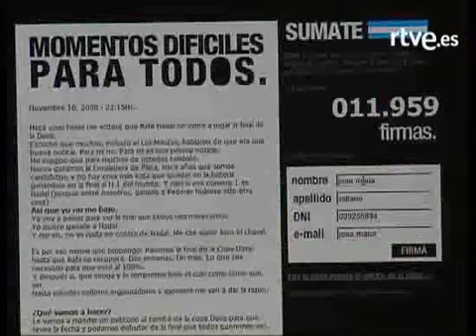Argentina quiere que juegue Nadal.- RTVE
Argentina quiere que Rafa Nadal juegue la final de la Copa Davis. Impresiones.Video RTVE